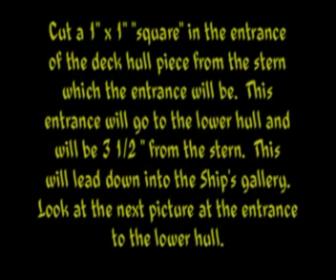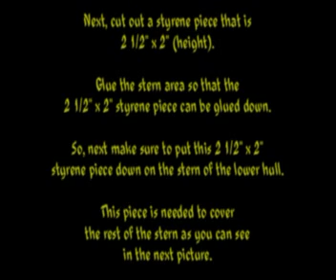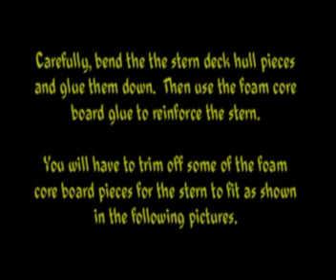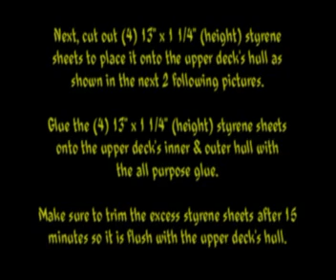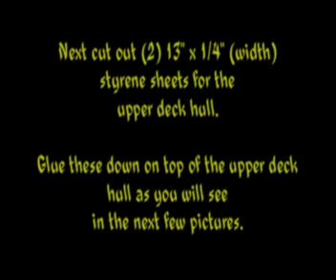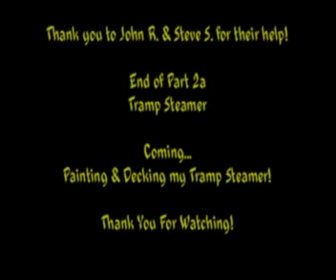Tramp Steamer: Part 2a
How to make my Tramp Steamer :
Part2a